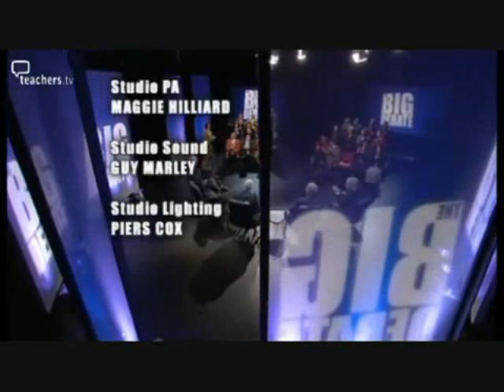Faith Schools And Children's Rights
... Faith Schools And Children's Rights - Richard Dawkins @ The Big Debate (BBC).
eTV

Jonathan Dimbleby and a panel of experts come together to debate the controversial subject of religion in Britain's schools.

The role of religion in education is a subject rarely out of the headlines. Despite Britain's multi-faith society, schools are still required to include a collective act of worship of a Christian nature, while faith schools and religious academies have raised fears about community cohesion and covert selection.

Claims by some religious educationalists that faith is the best way to teach moral values is challenged by others in schools who believe religious morality to be outdated and dangerous.

Dimbleby is joined by Professor Richard Dawkins, Schools Select Committee chairman Barry Sheerman MP, and a multi-faith studio audience.

Dawkins is an atheist, secular humanist, sceptic, scientific rationalist, and supporter of the Brights movement. In his 2006 book "The God Delusion", he contends that a supernatural creator almost certainly does not exist and that faith qualifies as a delusion − as a fixed false belief.